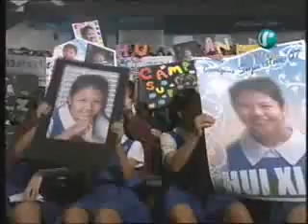hui xian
xie hui xian
campus superstar 2